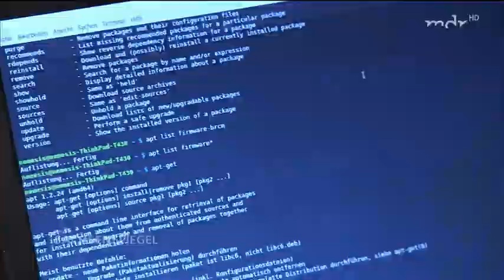MDR - Der 34c3 das Hacker-Familientreffen - Der Chaos Computer Club tagt in Leipzig - 27.12.2017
Ein Computer-Hacker ist nicht per se kriminell. Ein Teil der Szene will aufklären und vor Missbrauch schützen. Der Chaos Computer Club etwa mischt sich auch netzpolitisch ein. Er tagt aktuell in Leipzig.